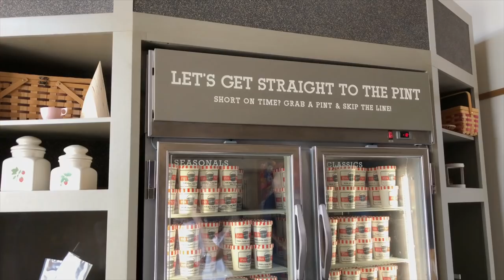[N'-38] NCT VLOG #2 Ice Cream Cone!